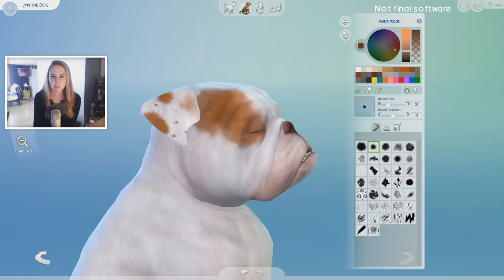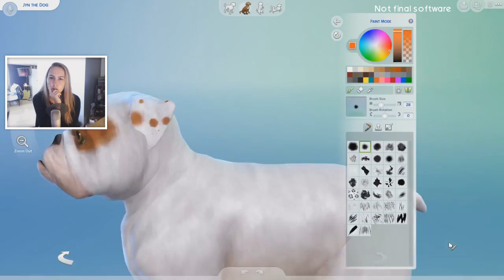Mijn EIGEN HOND maken in De Sims 4: Honden en Katten!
In deze video ga ik mijn eigen hond Jyn maken in De Sims 4: Honden en katten! Vind jij dat ze goed is gelukt?

Deze video is mede mogelijk gemaakt door EA.

Musically: Bokadoooo

OVER MIJ:

Hey! Mijn naam is Bo en ik woon in Nederland! Op dit kanaal maak ik allerlei video's over De Sims.

xx Bokado